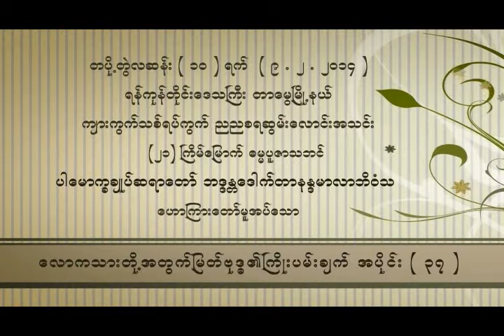ေလာကသားတုိ႕အတြက္ျမတ္ဗုဒၶ၏ ႀကိဳးပမ္းခ်က္ အပိုင္း ၃၇(ပါမောက္ခချုပ်ဆရာတော်ဘဒ္ဒန္တ ဒေါက်တာနန္ဒမာလာဘိဝံသ)